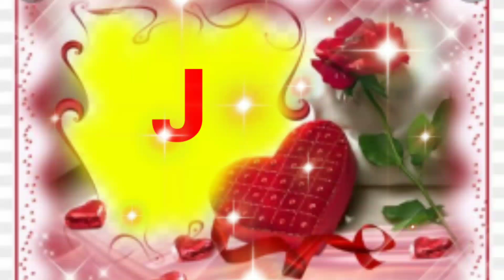💝💝New🌹J🌹R🌹name whatsApp love status video 💝💝❤️❤️😍😘😘😘😘💐💐